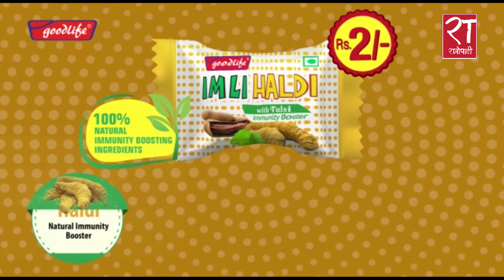आफ्नै घरमा निशुल्क कोभिड केयर संचालन गरिरहनुभएका डा. रोशन कुमार झा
आफ्नै घरमा निशुल्क कोभिड केयर संचालन गरिरहनुभएका डा. रोशन कुमार झा # डा. रोशन कुमार झा